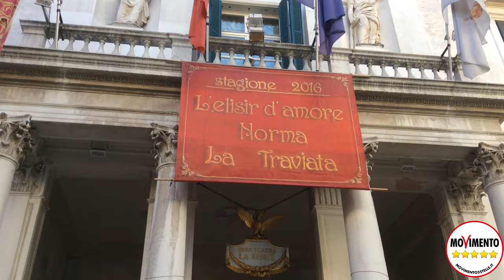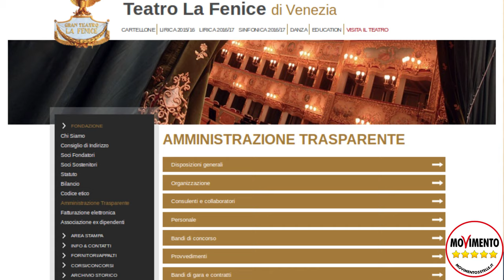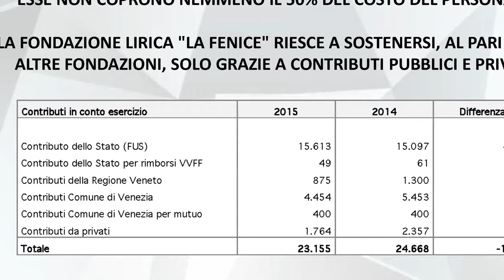Interrogazione M5S sui costi del Teatro La Fenice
Stipendi pazzi, conflitti d'interesse, trasparenza e società "satellite" del Teatro La Fenice di Venezia: il M5S ha presentato un'interrogazione al Sindaco, e assessore alla Cultura, Luigi Brugnaro.